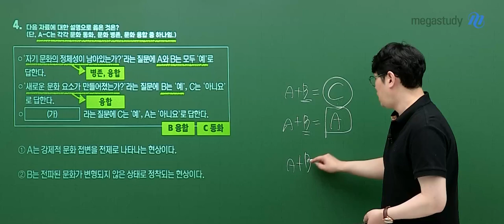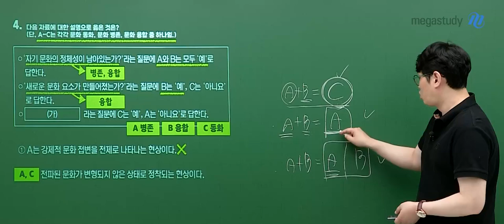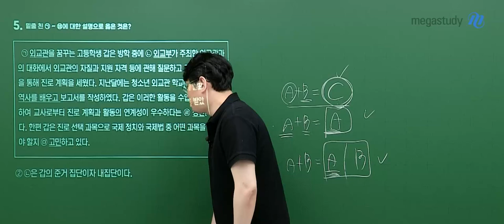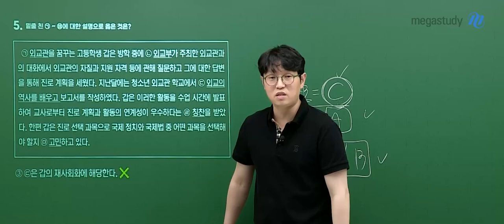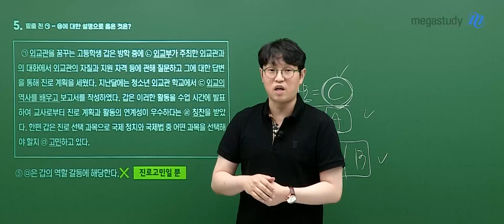[메가스터디] 사회 윤성훈쌤 - 2024년 고2 9월 모의고사 사회문화 해설강의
사회 윤성훈 선생님의 2024년 고2 9월 모의고사 사회문화 해설강의 영상입니다.